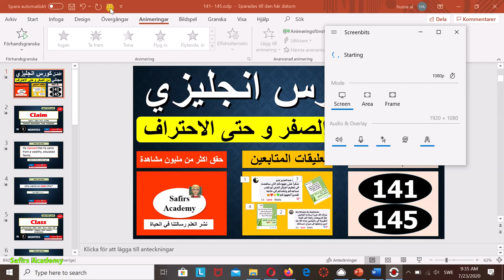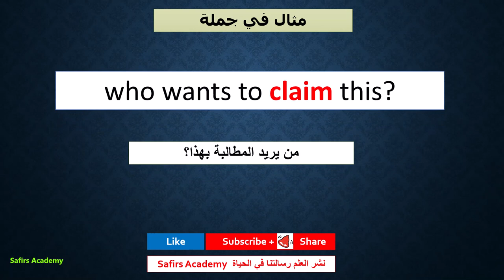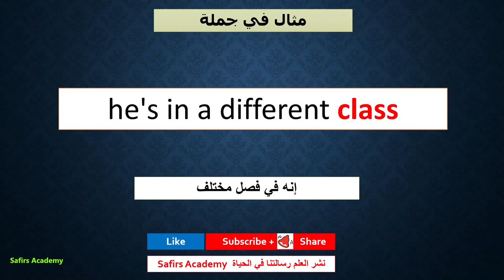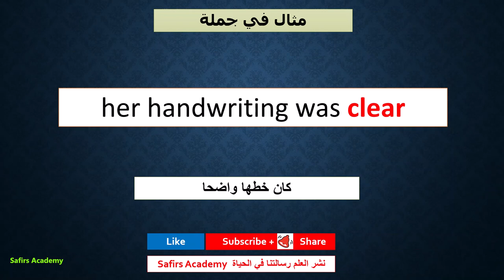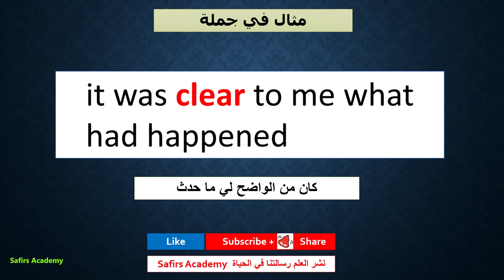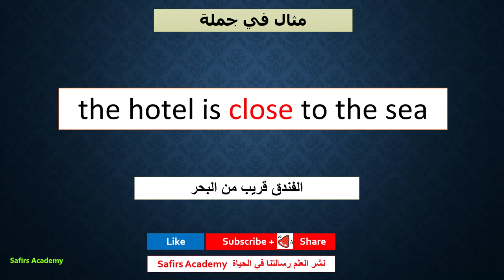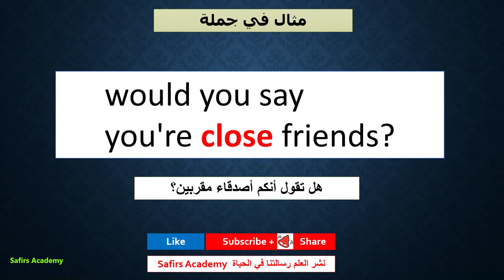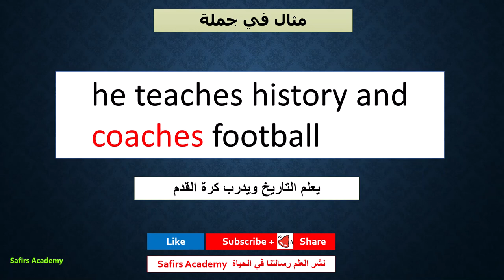تعبير وعبارات انجليزية مهمة كورس الف اهم كلمة انجليزي safirs_academy 141 -145